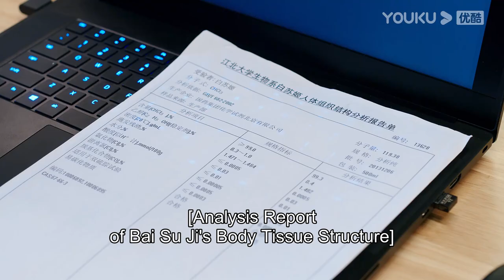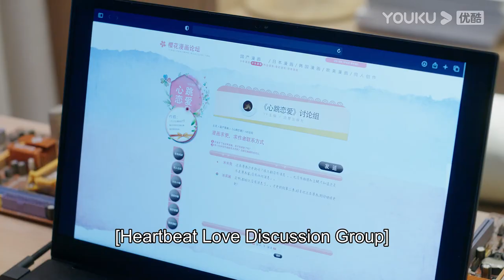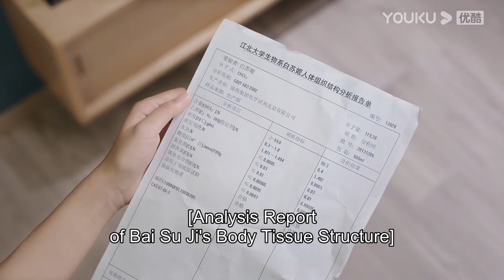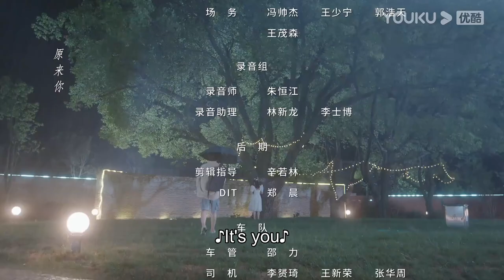[Heartbeat Love] EP18 | My crush is coming out from the comic | Su Xiaotong/Zuo Linjie | YOUKU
[Heartbeat Love 心跳恋爱] Rational physics geek falls in love with Mary Sue girl.

★Starring: Su Xiaotong/Zuo Linjie
★28 Episodes